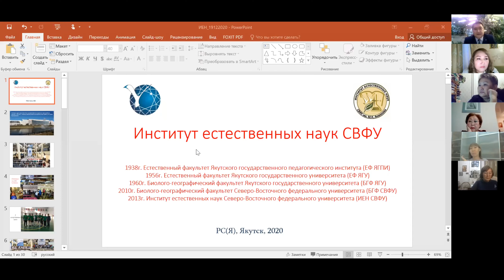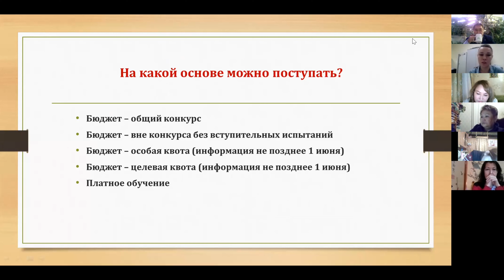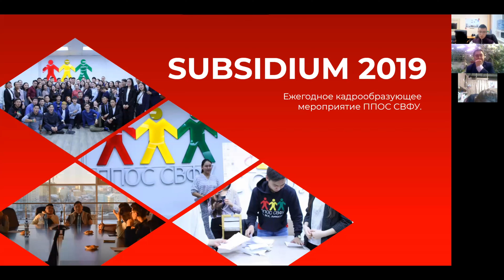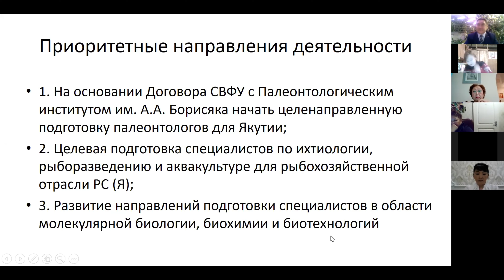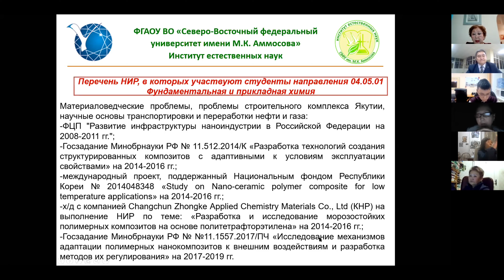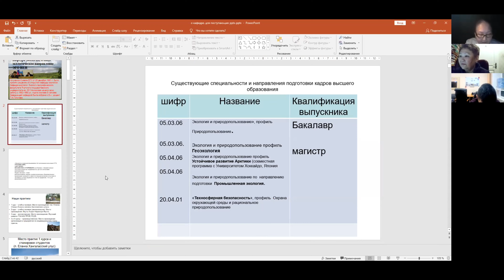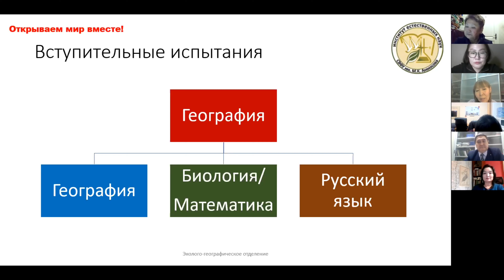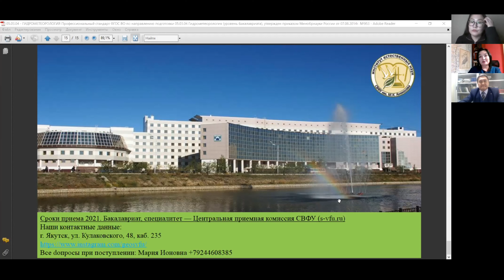Онлайн день Института естественных наук СВФУ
Факультет довузовского образования и профориентации СВФУ запустил онлайн-проект «День открытых дверей», где каждое учебное подразделение представляет свои образовательные программы. В этом выпуске представители ИЕН расскажут о правилах приема в СВФУ на обучение в 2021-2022 учебном году, об образовательных программах, про эффективный поиск информации и современный естественнонаучный институт.